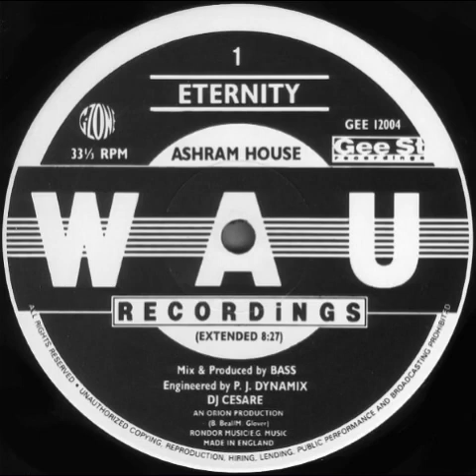eternity - ashrum house (extended)